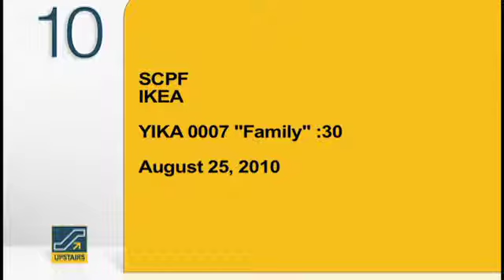Ikea North America